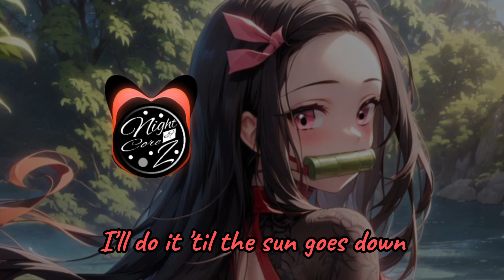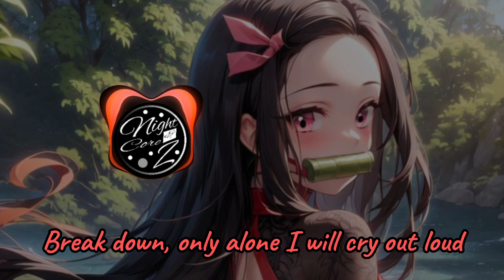Nightcore - Unstoppable (lyrics)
🎵 Sia - Unstoppable